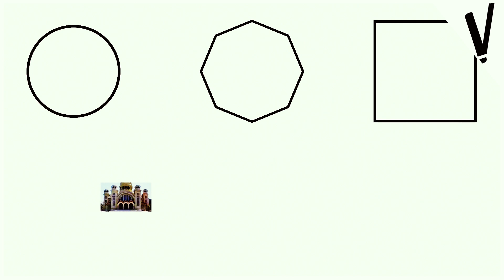IMPÉRIO BIZANTINO: Helenismo, Cristianismo e Islamismo!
Roteiro, voz e edição: Rolando Vezzoni.
Tópicos abordados:
-Queda do Império Romano.
-Criação do Império Bizantino.
-Imperador Constantino.
-Cultura bizantina.
-Arquitetura, mosaicos, pinturas e religiosidade do Império Bizantino.

A História Ilustrada da Arte, os principais movimentos e as obras mais importantes. – Dorling Kindersley. Link para compra
História da Arte – Maria das Graças Proença Vieira Proença dos Santos (Graça Proença). Link para compra